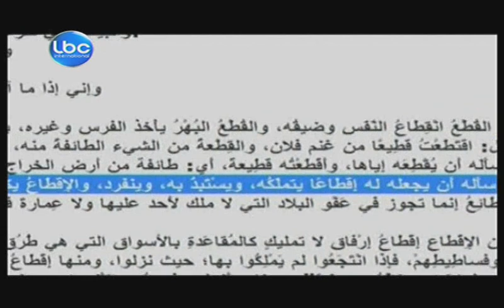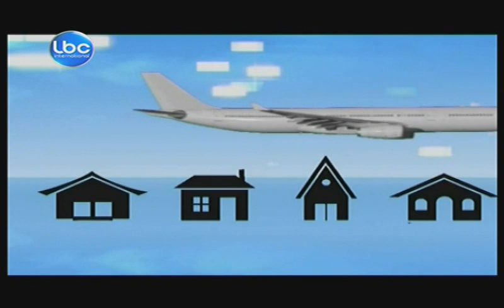Kalam Ennas - صونيا فرنجية والاقطاع السياسي